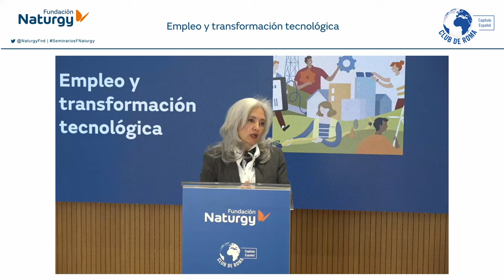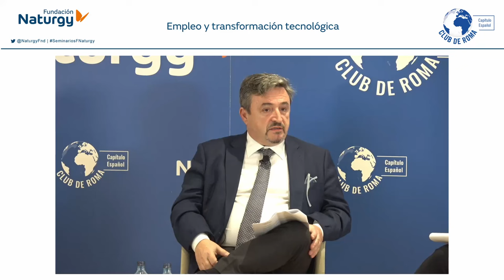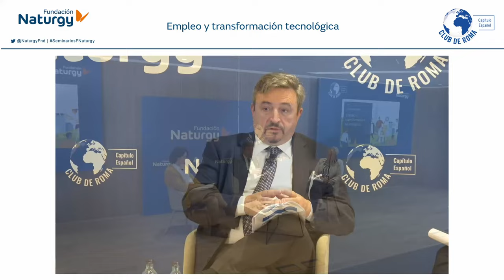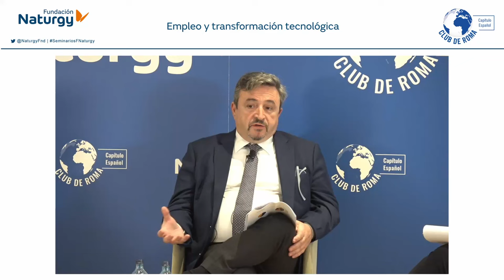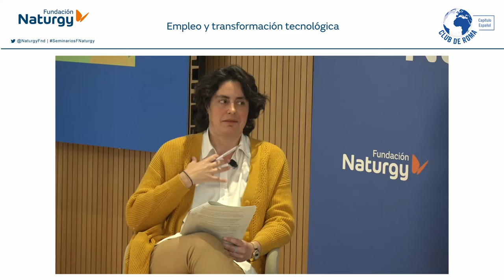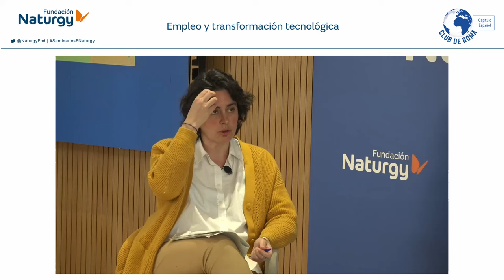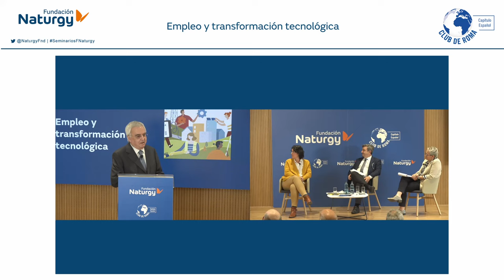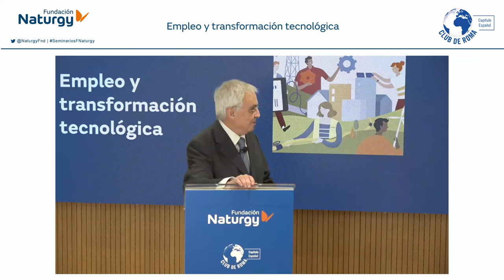Webinar sobre Empleo y transformación tecnológica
Fundación Naturgy y el Capítulo Español del Club de Roma celebraron el pasado 5 de abril de 2024 un nuevo webinar basado en Conversaciones entre expertos alrededor de temas de actualidad relacionados con la energía, el medio ambiente y la sostenibilidad.